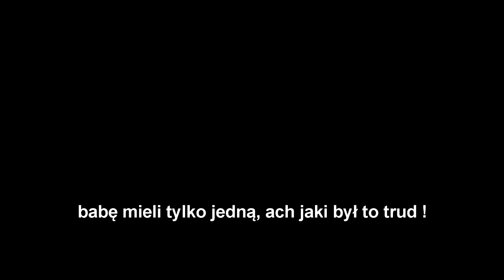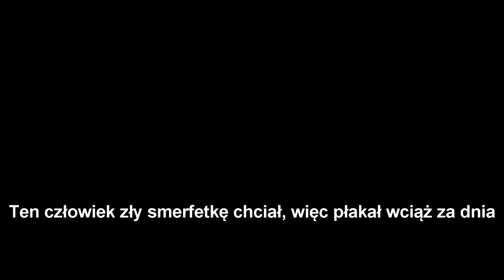Dziemian for Niekryty Krytyk: Smerfy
Orkiestra została zaaranżowana przeze mnie na bazie motywu przewodniego ze Smerfów :) Wszystko oczywiście zrobione samodzielnie ;)